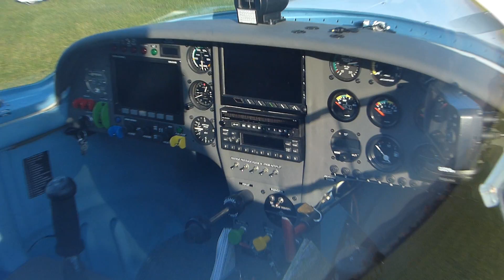Slávnica 2012 ultralight HD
ako naši susedia z cz si vybehli na kávičku na Slávnicu .:)